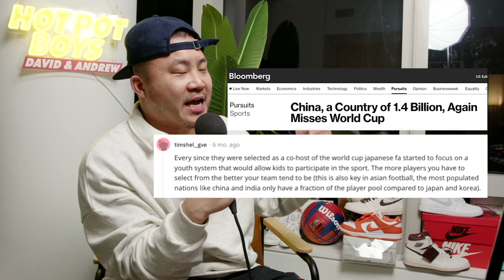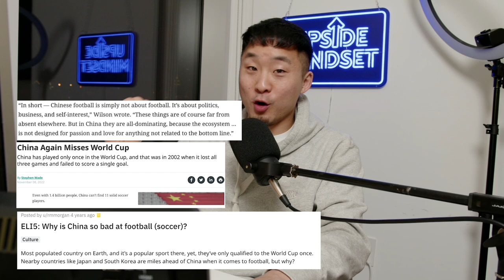Why China SUCKS at Soccer But Japan & Korea Are Great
China's women's football/soccer team is actually really good, but the mens team. WDYT?

Follow us for more personal content!
▸ Joint
CAMERA //
EDITOR //